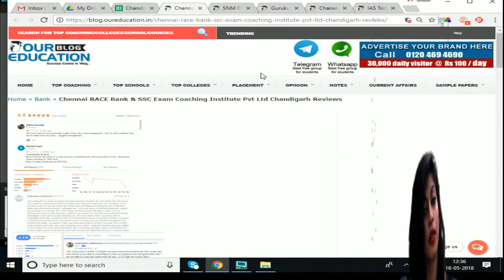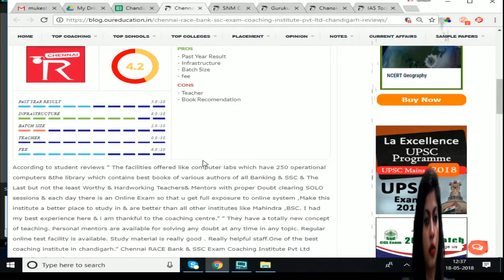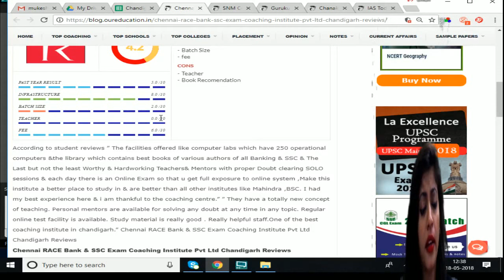Chennai Race Bank Coaching Chandigarh| Best Bank Coaching in Chandigarh| Top bank Coaching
this video is to give you the complete review on Chennai Race Bank coaching in Chandigarh. We have reviewed this coaching in all the aspects and one can know every detail about the coaching.